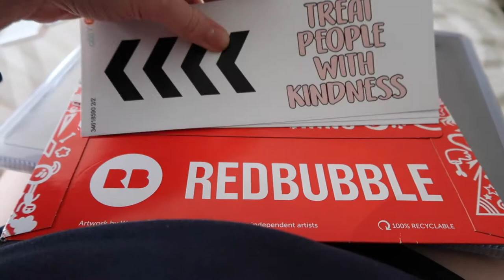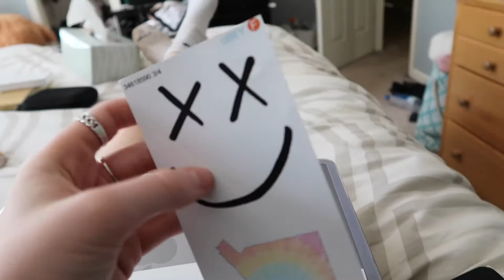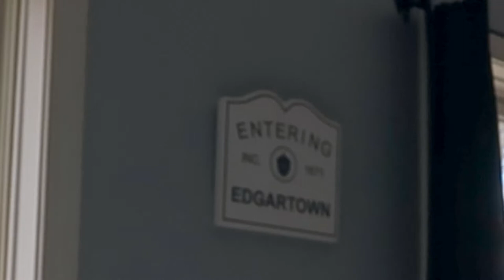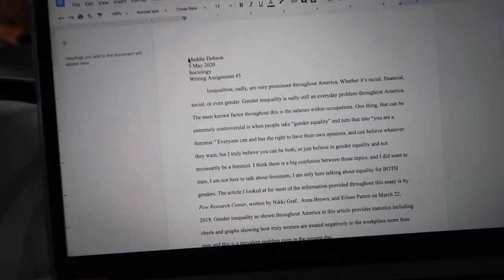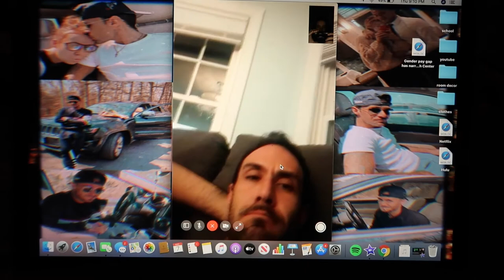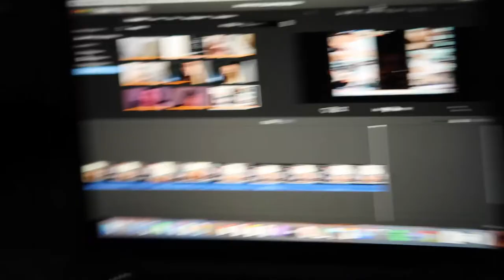DAY IN MY LIFE: QUARATINE EDITION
XOXO MADDIE